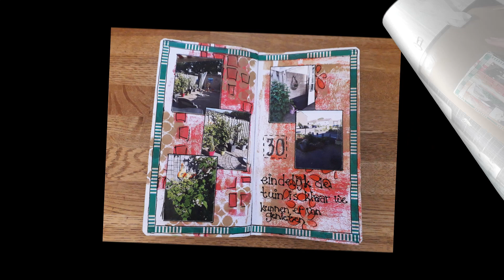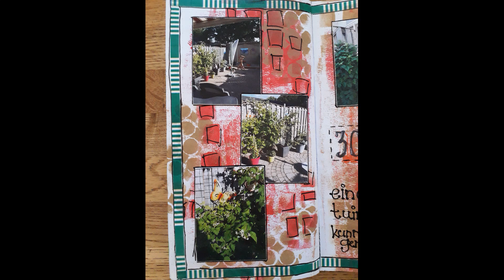Creatief dagboek foto´s toevoegen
Bijna aan het eind van het boekje voor de maand mei...in deze video laat ik zien hoe ik leuke foto´s toevoeg aan het dagboekje. Na een aantal drukke dagen is onze voor en achtertuin zomerklaar en kan het genieten beginnen. Hieronder kun je alle materialen terug vinden die ik heb gebruikt voor deze pagina's.

Gebruikte materialen:
Dylusions Paint:

Fotopapier A4: Action
Washi-tape: Action
Navulling planner boekjes (Action)
Goede lijmstift, bijv. Pritt of Bizon van de Action
Cijferstempels: Action

Echt de moeite om deze allemaal te bekijken!